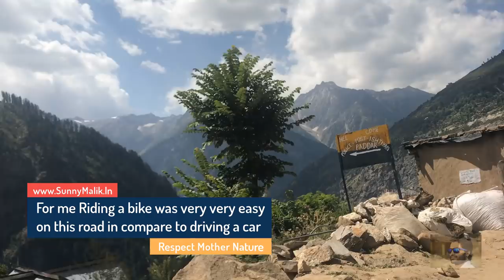Night stay at SACH PASS in a tent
For me it was the first time, i saw the night view of Sach pass. Never seen a Galaxy view picture/Video of Sach pass on Social Media Platforms. It was the 4th and Final Day of SPITI-SACH PASS road trip. 2nd October was the day to complete the renowned World's deadliest road and Night stay at Sach pass.